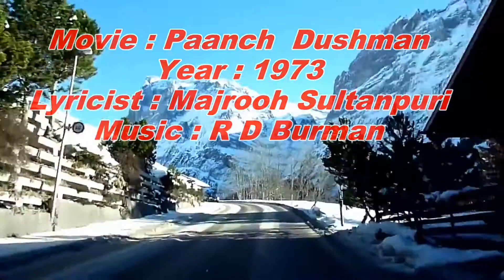Jana hai ...A duet cover by Sadhna Sinha and Satyendra Shrivastava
Film : Panch Dushman
Singer : Lata ji and Kishor da
Lyrics : Majrooh Sultanpur

Hello Friends,
This Lata Kishor Duet of year 1973 ...though not much popular ..has always been dear to me. i thanks again and again to Melody Princess Sadhna to making this rendition possible .she had never heard before but she sung it amazingly on my request ...the best of best of Sadhna ..this song was recorded just after listening 2...3 times and i am surprised how sweetly she touched each and evry note successfully with full of feel required to the mood of this song ...
A duet Song Lover, I thanks my all co singers Kala ji,  Kshama ji, Piyali ji , Anita Rastogi ji , Mithu ji , Nazma  ji,  Shubha ji , , Prabha ji, Mahalaxmi ji, Nirupa ji, and all others ...who gave me opportunity to mix my voice with their sweet voices and made my channel rich ..
 support of  my co singers is like ISHWAR KRIPA for me ...because otherwise it was not possible to decorate my channel with colorful melodius duets of all moods.
Finally thanks to Disliker Brother who is kind to visit my channel ..he is also our family member ..who is supporting men by compelling me to think on my mistake possibly done in upload..this alos make us aware and willing to create betterment in our future uploads .
Friends I DEDICATE THIS SONG TO THE  MELODY PRINCESS OF OUR FAMILY : SADHANA SINHA  .
Bolo Bharat Mata Ki ?